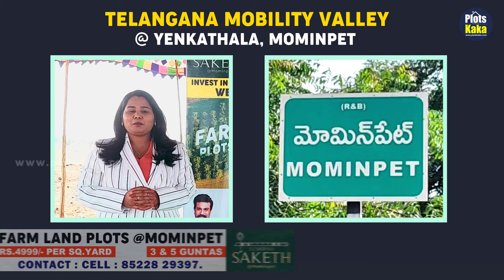Telangana Mobility Valley | Plots For Sale in Mominpet, Shankarpally | West Hyderabad | Plots Kaka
Telangana Mobility Valley కి దగ్గరలో అద్భుతమైన వెంచర్ | Plots For Sale in Mominpet, Shankarpally | West Hyderabad | Suvarnabhoomi Infra Developers Pvt Ltd | Suvarna Saket | Plots Kaka

Dr Sravanthi Ellasiri
Vice President Suvarnabhoomi Infra Developers Pvt Ltd
👉 REAL ESTATE DIGITAL MARKETING SERVICES :
✔️ Lead Generation
✔️ Social Media Marketing
✔️ YouTube Promotions
✔️ Venture Live Promotions
✔️ Interviews Etc.,